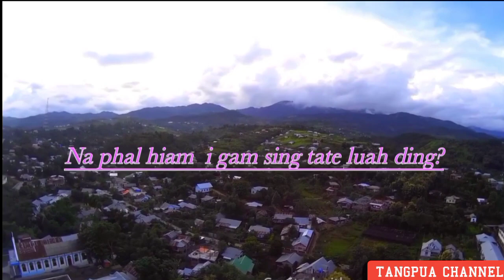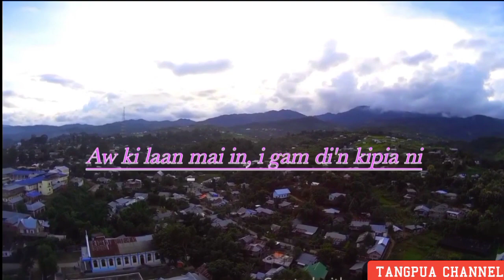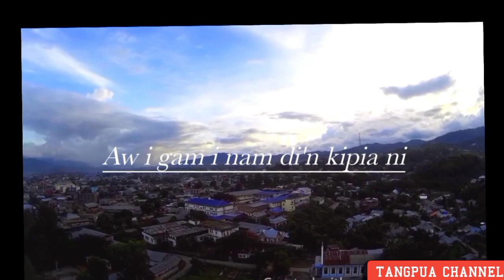KUAN ZUUN DING? _ LYRICS // LIANLUNCHING